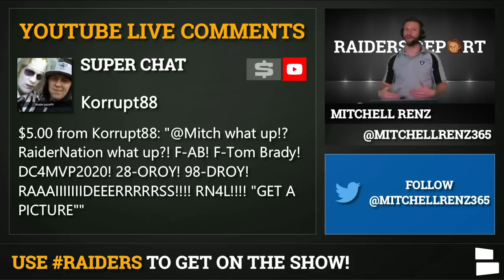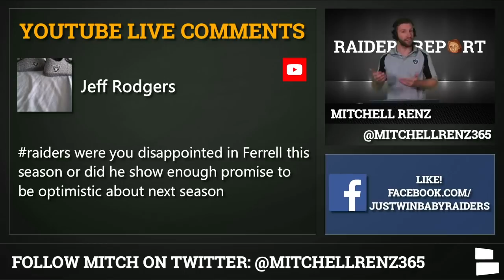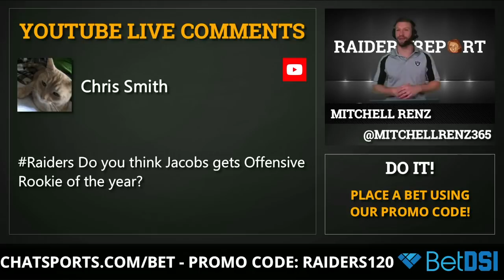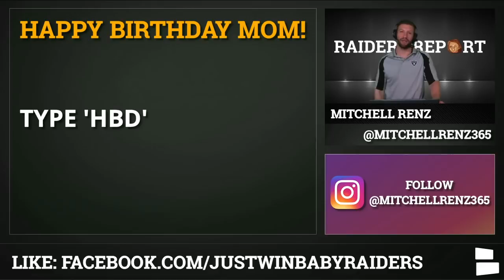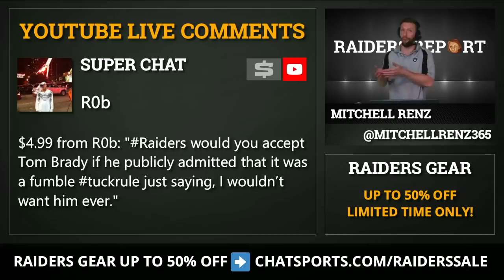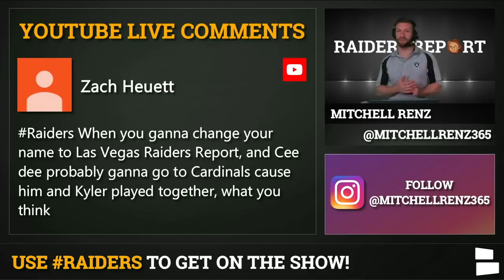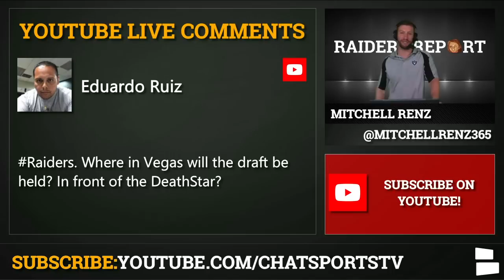Raiders Free Agency & NFL Draft Rumors On Wide Receiver Targets + Coaching Rumors: Gruden & Woodson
Raiders free agency last year was surprisingly quiet, however, with needs at skills positions on both sides of the ball look for the Raiders to be buyers during 2020 NFL free agency. Raiders Report host Mitchell Renz talks Raiders free agency targets, the 2020 NFL draft and Raiders rumors on possible coaching hires.

Jon Gruden’s brother Jay Gruden was fired by the Washington Redskins in the middle of the 2019 season. Ever since, there’s been talks of the Gruden brothers teaming up with the Raiders. Is there any validity to Gruden hiring his brother Jay as offensive coordinator? And speaking of coaching rumors, what about bringing in Charles Woodson as the DB coach?

Here’s the complete list of topics answered on the latest Raiders Report Mailbag:
Mayock drafting a WR even if they sign Robby Anderson?
Clelin Ferrell next season?
Josh Jacobs OROY?
Drafting a  WR?
Laviska Shenault & Collin Johnson?
Renfrow 1000 yard season in 2020?
Tom Brady to Raiders?
Charles Woodson for DB coach?
Chances to get CeeDee Lamb?
Jay Gruden as OC?
Drew Brees to the Raiders?
Las Vegas draft location?

The Raiders Report can be watched LIVE on Facebook Live at least 5 days a week on the Oakland Raiders by Chat Sports Facebook

🏈All our NFL shows can be watched on the Chat Sports facebook